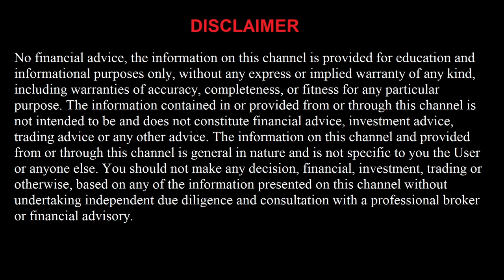FREE NBA 3/9/22 Picks and Predictions Today Basketball Betting Tips and Analysis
New Orleans Pelicans vs Orlando Magic
Toronto Raptors vs San Antonio Spurs
New York Knicks vs Dallas Mavericks